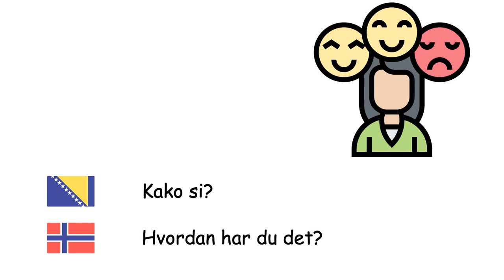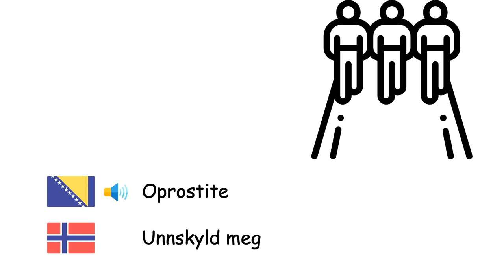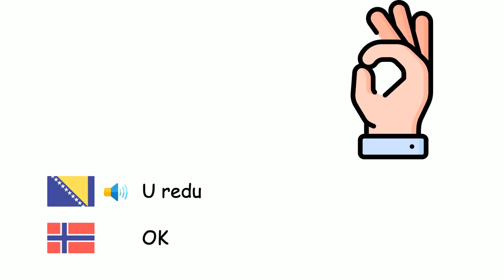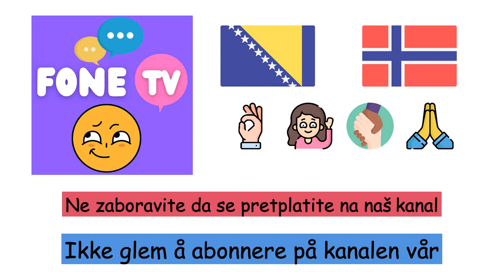Uobičajene fraze (Norveški jezik) (bs-no)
Fone TV
bs-no-27
Vanlige fraser (Norsk)
Zdravo - Hei
Dobro jutro - God morgen
Dobar dan - God ettermiddag
Dobra večer - God kveld
Laku noć - God natt
Kako si? - Hvordan har du det?
Hvala ti - Takk
Hvala puno - Tusen takk
Drago mi je što te upoznajem - Hyggelig å møte deg
Vidimo se kasnije - Vi sees senere
Doviđenja - Ha det
Dobrodošli - Velkommen
Dobar tek - God appetitt
Sretno - Lykke til
Oprostite - Unnskyld meg
Izvinjavam se - Unnskyld
Da - Ja
Ne - Nei
U redu - OK
Brzo ozdravljenje - God bedring
Molim te - Vær så snill
Nema problema - Ingen problem
Odakle si? - Hvor er du fra?
Kako se zoveš? - Hva heter du?
Pomozi mi - Hjelp meg
Sretan rođendan - Gratulerer med dagen